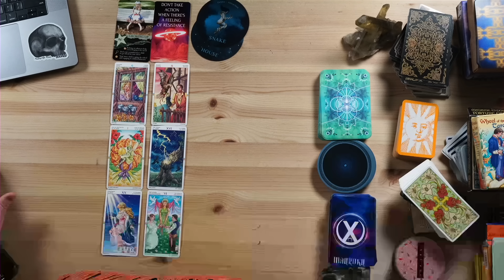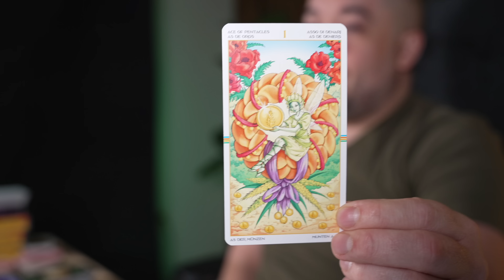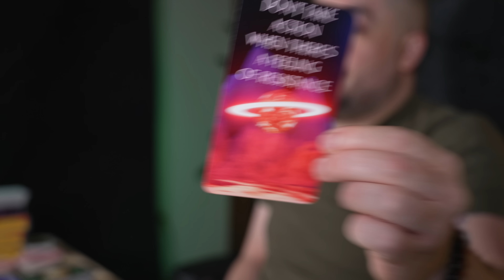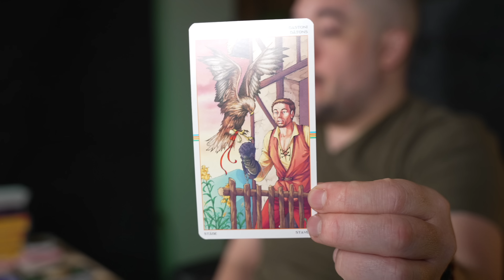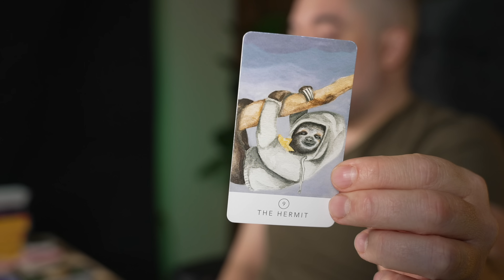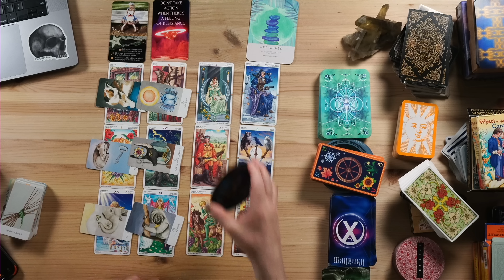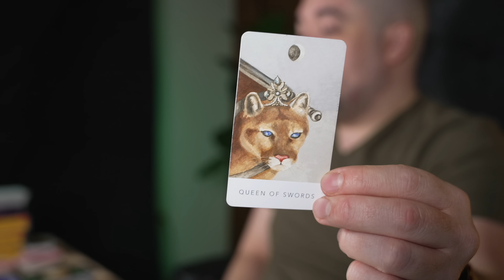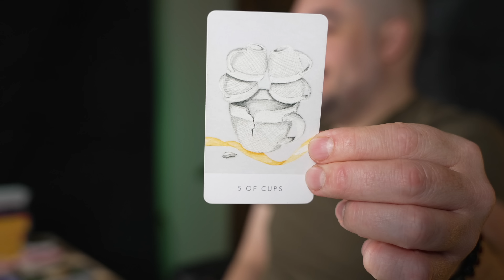Pisces Future Being Rewritten For You! March 13th - 19th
⭐️Pisces March 13th - 19th weekly Minnow Pond Tarot⭐️ I DO NOT DO PERSONAL READINGS ANYWHERE PERIOD!
0:00 - Intro
0:10 - General
6:28 - The Unexpected
14:25 - Critical Information
19:06 - The Good Stuff
22:05 - Personalish Reading